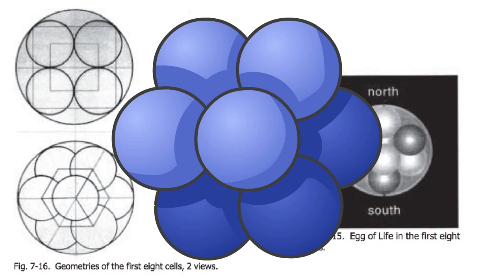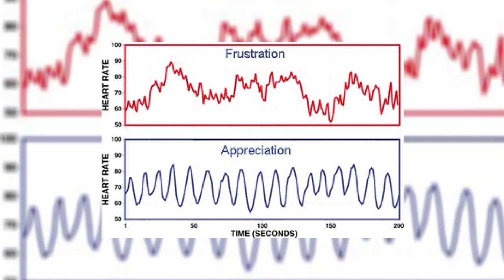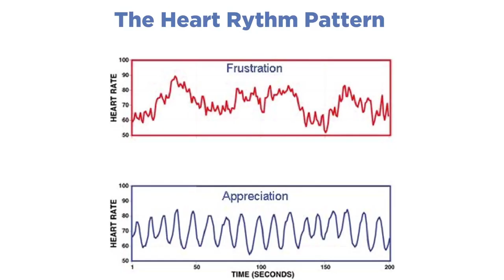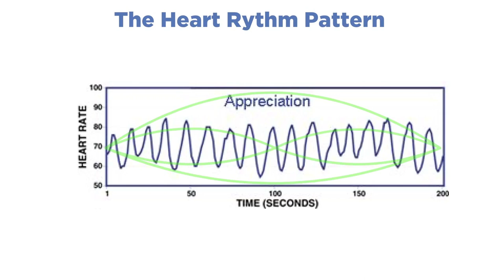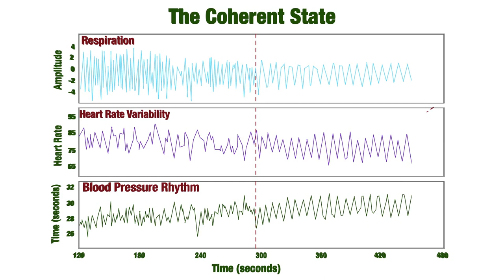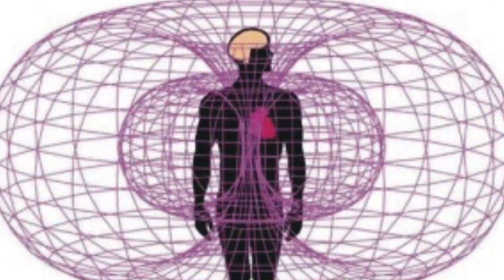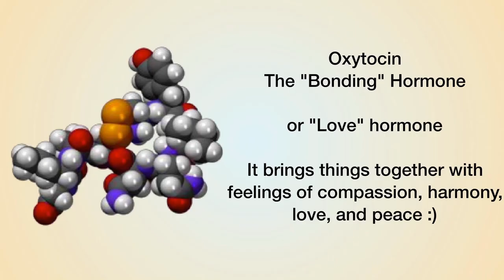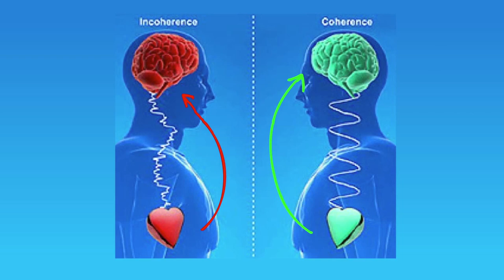Die Kraft des Herzens